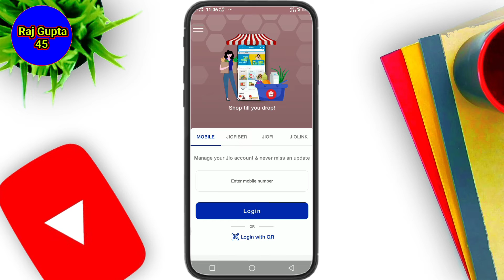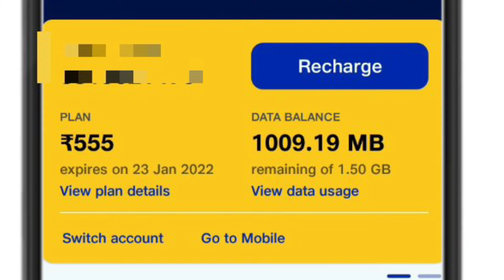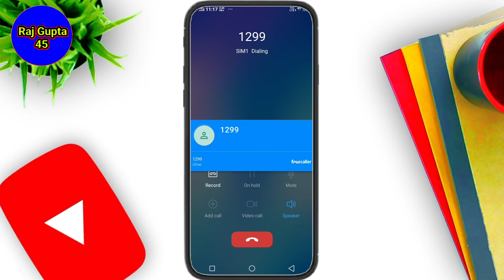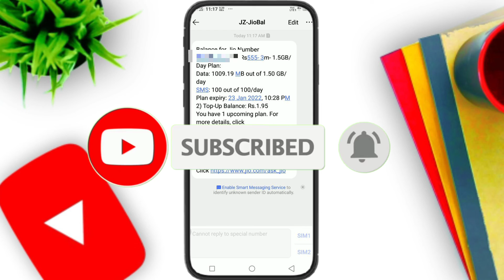jio free data 2022 | Jio sim balance check | how to check jio balance | jio free recharge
Dosto Aaj KI is Video Me Maine Aapko Ye Bataya Hai Ki  jio free data 2022 | Jio sim balance check | how to check jio balance | jio free recharge  Ummeed Hai Aapko Ye Video Bahut Hi Jyada Pasand Aayegi Thank you so much...

Jio sim balance check
how to check jio data balance
how to check jio balance
Raj Gupta 45